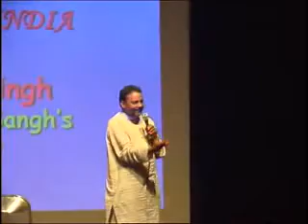Water Mangament Workshop by Rajendra Singh - Part 4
Part 4 of the 6 part workshop series by Dr. Rajendra Singh popularly known as the water man of India, on water management at the Indian Youth Summit on Climate Change organised by the Indian Youth Climate Network from July 18 -23, 2009